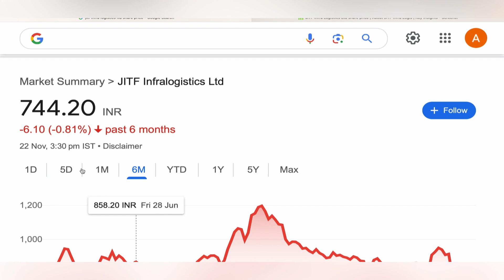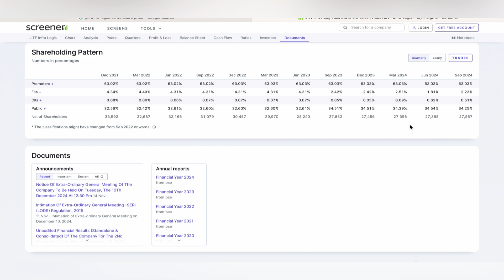JITF INFRALOGISTICS STOCK TARGET ANALYSIS 💐JITF INFRALOGISTICS STOCK NEWS BIG UPDATE STOCK 22-11-24